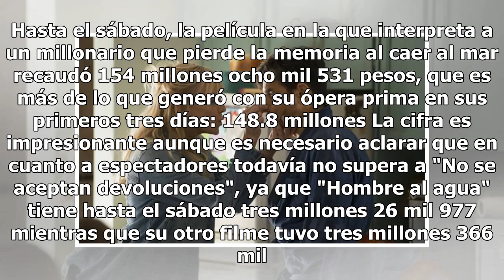Derbez gana más dinero que "Avengers"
Con Hombre al agua, Eugenio Derbez está haciendo más dinero que con "No se aceptan devoluciones" y q...